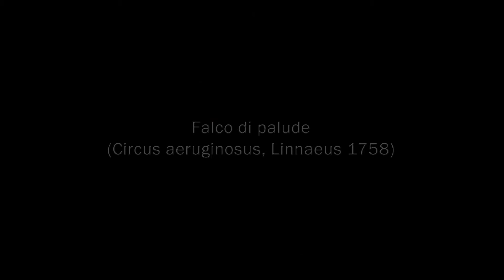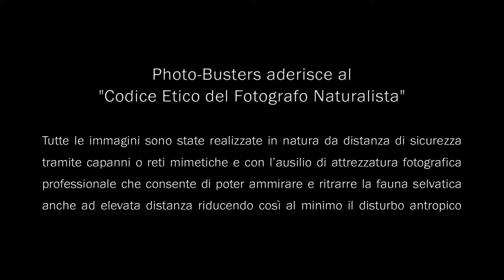Falco di palude (Circus aeruginosus)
PhotoBusters aderisce al "Codice Etico del Fotografo Naturalista"

Tutte le immagini sono state realizzate in natura da distanza di sicurezza tramite capanni o reti mimetiche e con l’ausilio di attrezzatura fotografica professionale che consente di poter ammirare e ritrarre la fauna selvatica anche ad elevata distanza riducendo così al minimo il disturbo antropico.

Vietato l’utilizzo delle immagini contenute in questo audiovisivo.
I contenuti non possono essere riprodotti, copiati, pubblicati, trasferiti o caricati, con nessun mezzo, nè interamente nè parzialmente, se non previa autorizzazione degli autori.